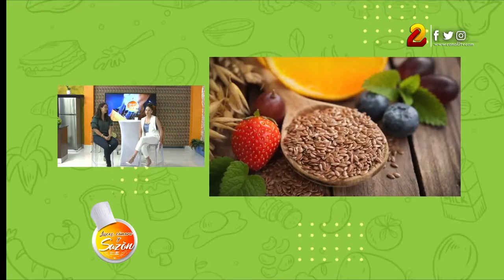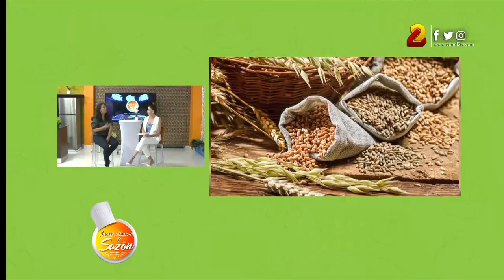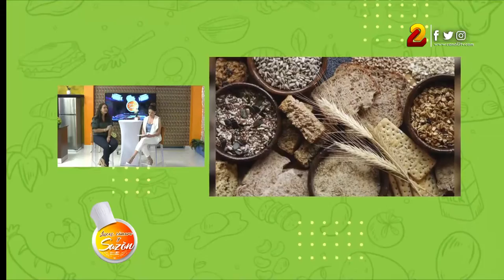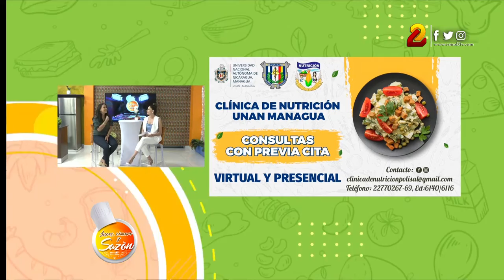Fibra alimentaria, esencial para una alimentación saludable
La Dr. Tania López Toruño, a través de "Vida Saludable" de Luces, Cámara y Sazón nos habla de la importancia de la fibra alimentaria en la alimentación saludable del ser humano.